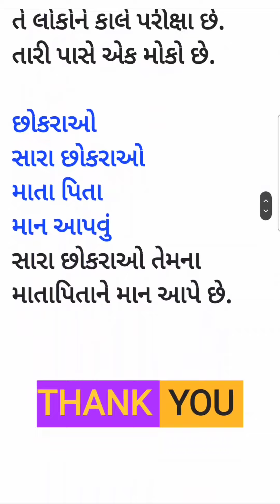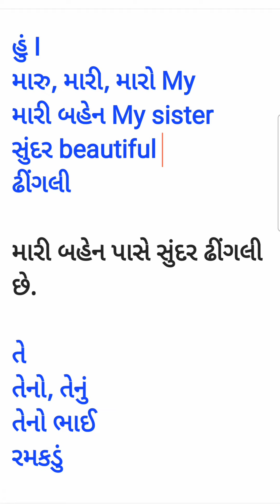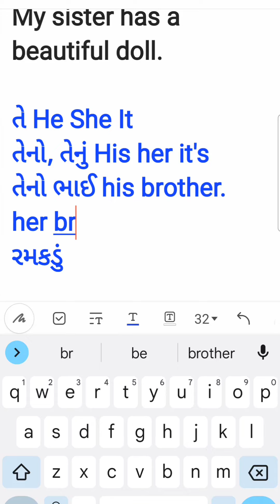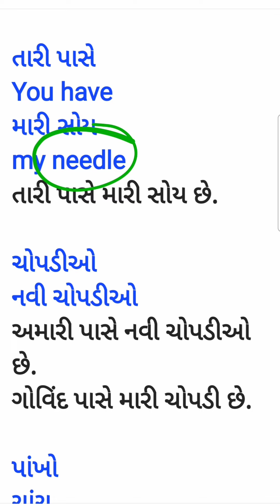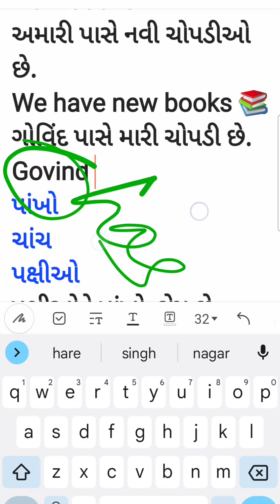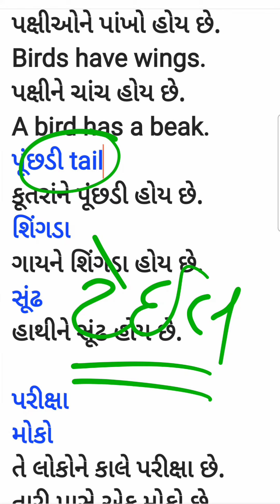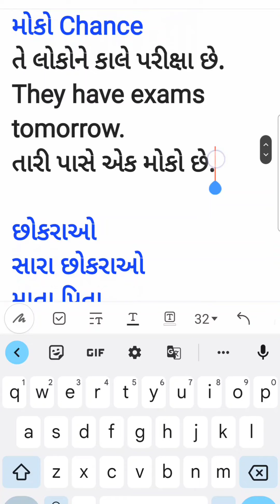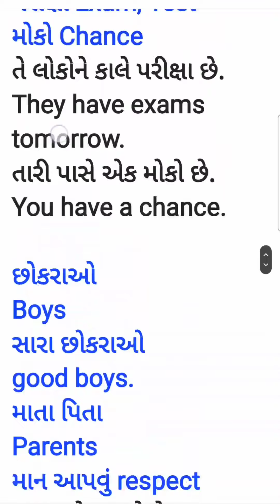20 Words | Read English | Spoken English | Speak English in gujarati | English classes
20 Words  | Read English | Spoken English | Speak English in gujarati | English classes

Dear learners and students, This channel is specially made for Gujarati students and people who want to learn english through gujarati. Many students go to spoken english classes for gujarati english speaking. Here we teach it for free on youtube. The language used is gujarati english. Here, we will cover many topics like gujarati english grammar, gujarati english spelling, spoken english, gujarati to english and with gujarati translation. Also, if you have any doubt or query, please comment so that I can answer.Our aim is to make it easy for Gujarati students and people to learn english through gujarati.

english with sameer,
samir mansuri english speaking,

Happy learning.